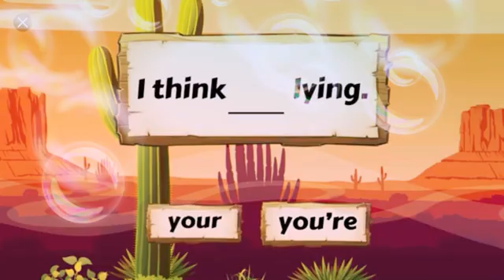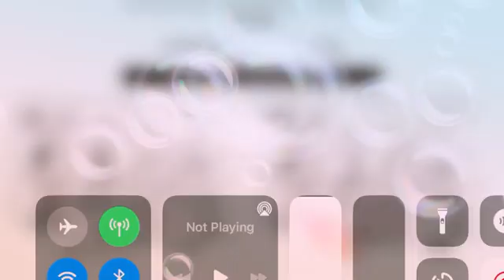Sonic 2: Mobile Device: Sonic and Tails’ Chaos Emerald Hunt: Emerald Hill Zone 1 and 2